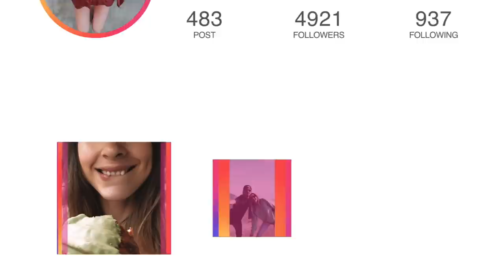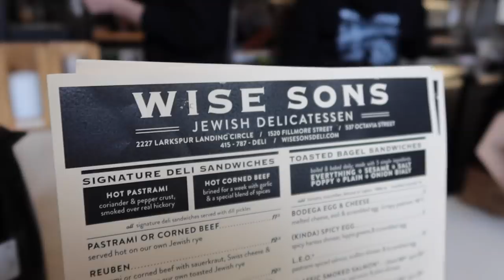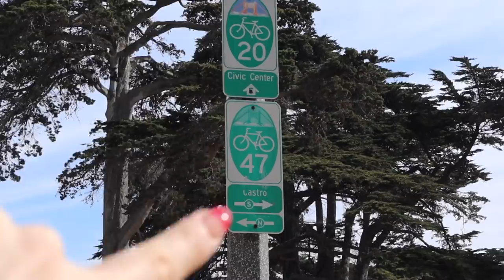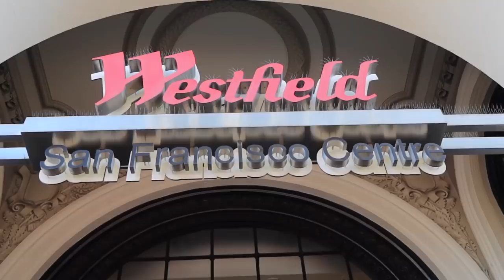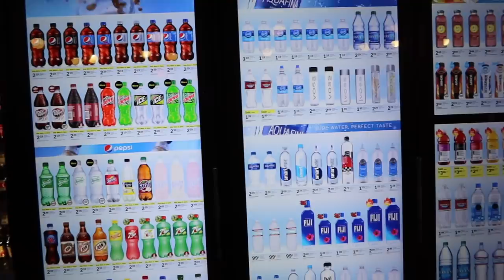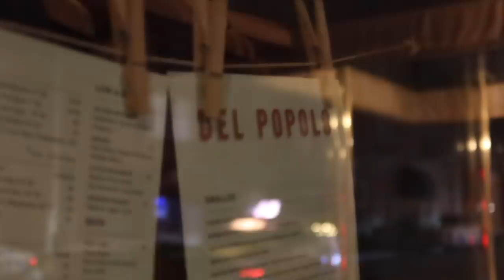UN DIA CONMIGO EN *SAN FRANCISCO*